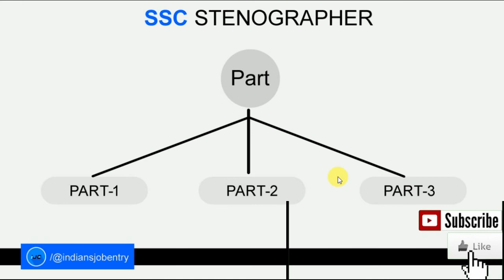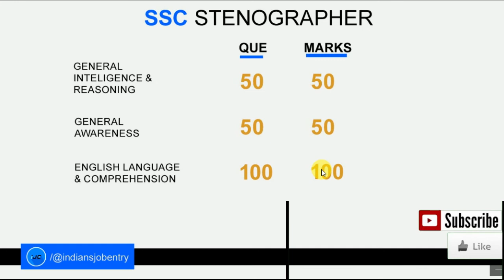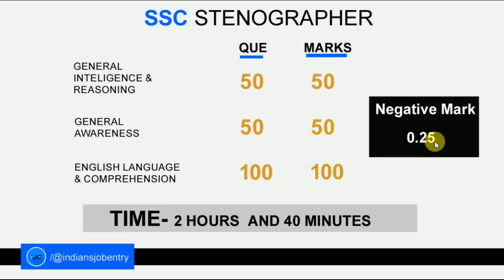SSC STENOGRAPHER | New Exam Pattern 2021 |SSC Stenographer 2020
This video is news of SSC STENOGRAPHER | New Exam Pattern 2021 |SSC Stenographer 2020 indiansjobentry.

and SUPPORT

Dosto  yahaan is video mai humne aapko ssc stenographer ke latest exam pattern ki jankari batayi hai ki aapka ssc steno new exam pattern kya hai or negative marking kya hai .